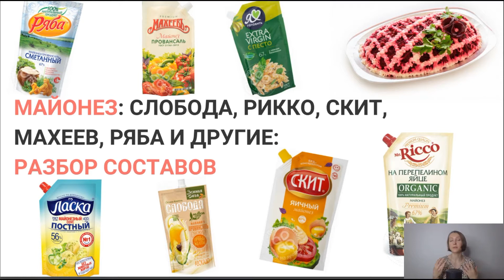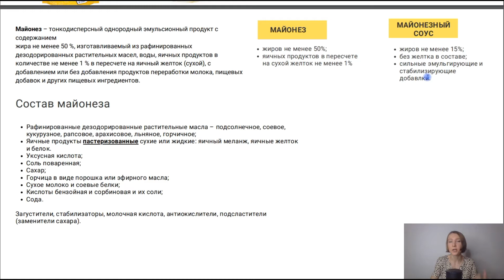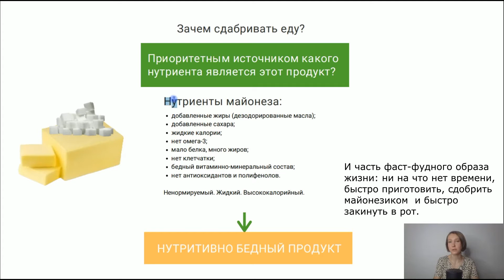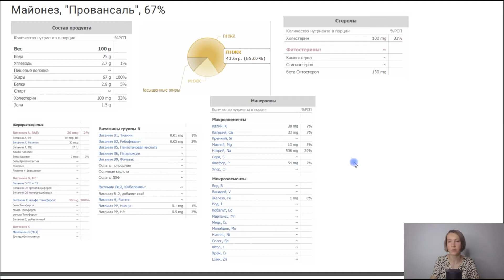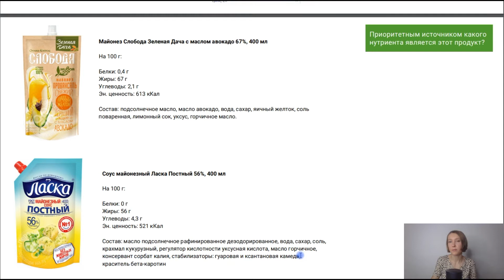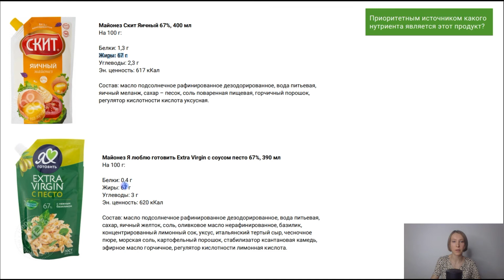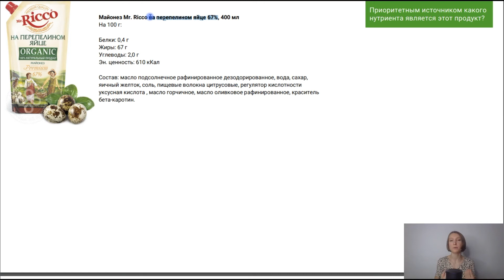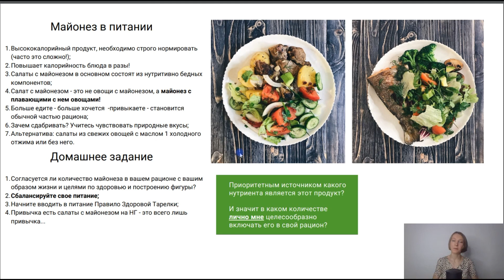Майонез: Слобода, Рикко, Скит, Махеев, Ряба и другие: разбор составов. Нутрициолог Мария Сафина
Привет, ребята!;) Завершающий разбор в 2020 году.

Майонез - классический жиро-сахар. Высококалорийный продукт, на первом месте в составе рафинированные дезодорированные масла. То есть с данным продуктом в организм поступают по большей части переработанные жиры, пустые калории. Майонез - это не тот продукт, где следует искать омега-3 и антиоксиданты, да и другие незаменимые для человека элементы. Классическая заправка для фастфуда и другой глубоко переработанной быстрой еды.

Новогодние салаты - это кстати, тоже глубоко переработанная еда. Переваренные (= мертвые) овощи, структура которых уже близка к простому углеводу + консервы (с сахаром в составе) и все это плавает в майонезе (но культурно это называется «под майонезной шапкой»). Потому что салат «Мертвые овощи в майонезе никто есть не будет». И меня умиляет предложение в новогодних рецептах: «зелень по вкусу» и картинка с пучком петрушки, одиноко торчащем на белом майонезном поле.

Майонез - это часть фасфудного (бытсрого) образа жизни. Нет времени, что-то приготовил, залил майонезиком, вроде и питательно и солененько, закинул в рот и побежал дальше. А что съел-то по нутриентам, думать времени нет.

И дело не в том: вреден майонез или полезен. Польза и вред определяются кратностью употребления вами данного продукта и вашим обычным образом жизни, физ. активностю, целями по здоровью.

Дело в том, а зачем вообще сдабривать еду майонезами, соусами и тому подобным высокожировыми и нутритивно-бедными вещами. Конечно, вам решать, хотите вы есть салат со вкусом майонеза или салат со вкусом свежих овощей. Функции майонеза в составе запеченных блюд давно исчерпали себя. Сейчас можно прекрасно приготовить сочное мясо, курицу в духовке, на гриле без излишнего сдабривания майонезиком.

Ну и если вы захотели приготовить майонез дома, купите-таки пастеризованные желтки. Употребление в пищу сырых яиц - это риск развития сальмонеллеза!

Вместо майонеза я рекомендую использовать нерафинированные масла 1-го холодного отжима, зрелый авокадо в составе салатов (или для роллов из лаваша) или... ничего. Просто свежие овощи на новогоднем столе - это прекрасное начало здорового энергичного  года!